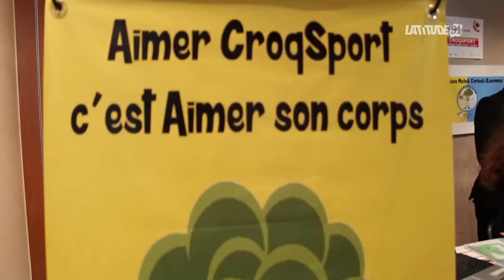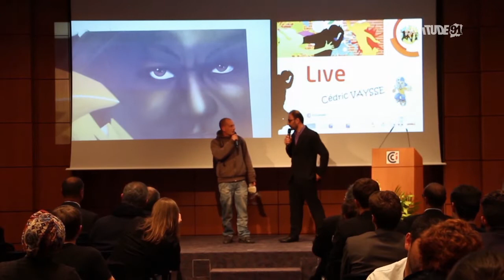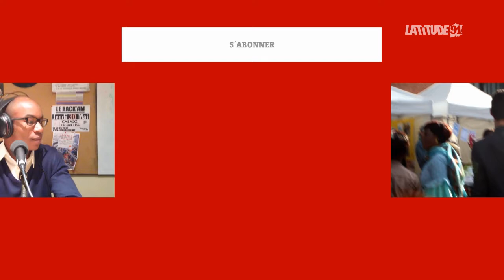REPORTAGE : "Éveil à l'esprit d'entreprendre 91" CCI Essonne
Le CCI Essonne a organisé le 11ème concours "Éveil à l'esprit d'entreprendre 91" et nous étions là pour filmer.